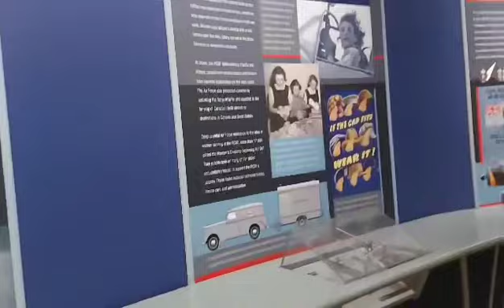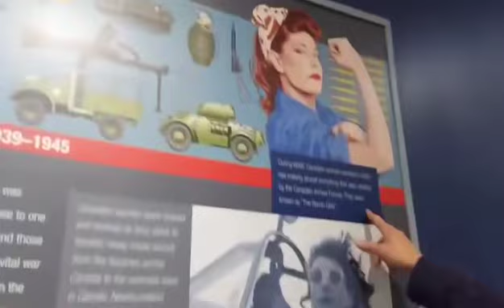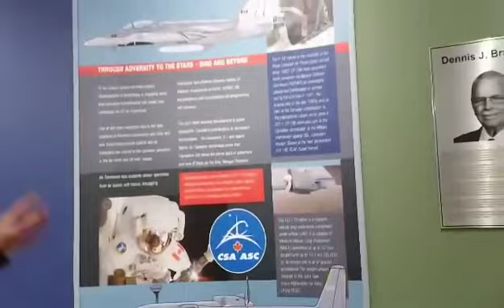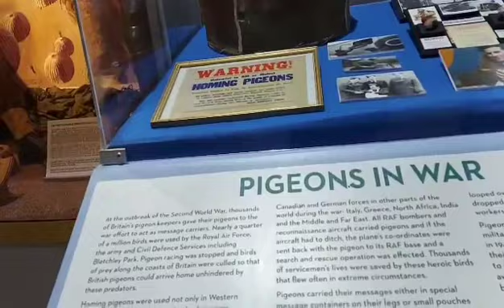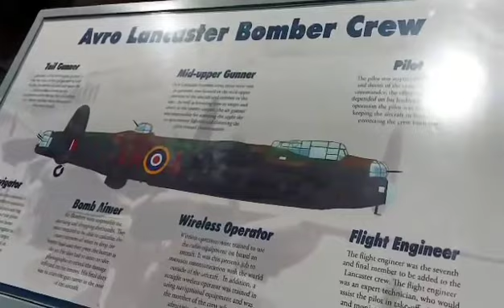Canadian WarPlane Heritages Museum |Canadian Aviation WarPlane Heritages Hamilton Ontario 🇨🇦